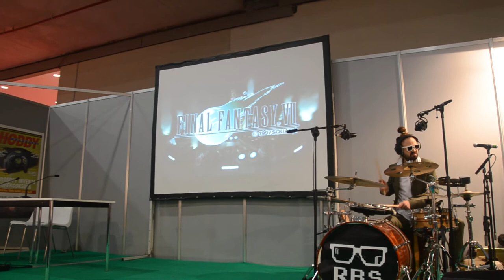Super Mario Galaxy y Final Fantasy VII por Retroband Systems en Madrid Gaming Experience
Concierto Retroband Systems
Madrid Gaming Experience - RetroWorld
Alejandro Valdezate 2016